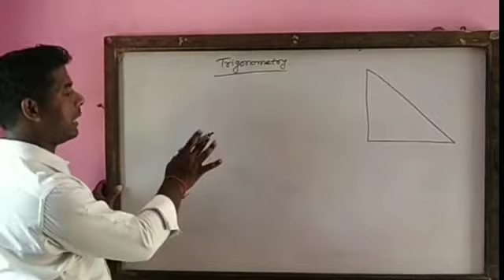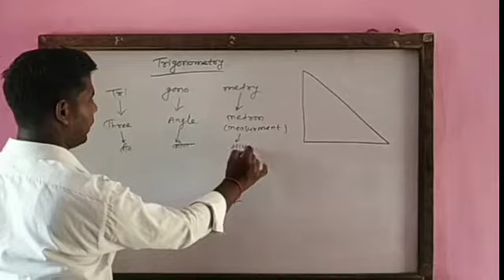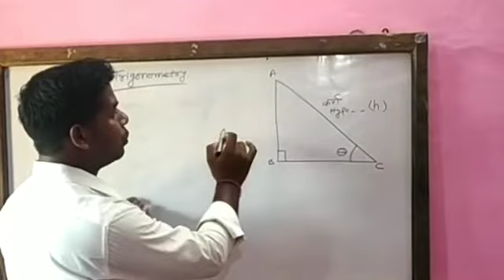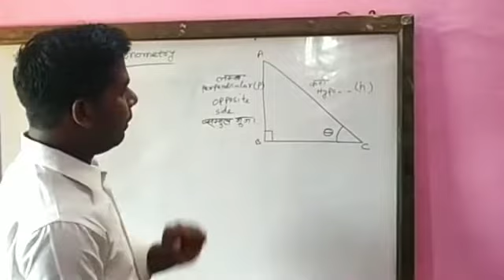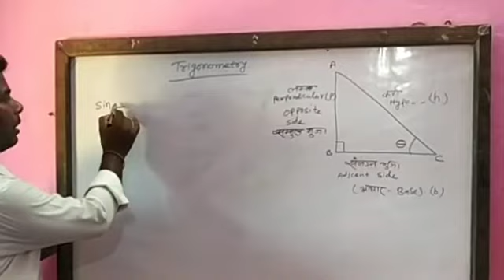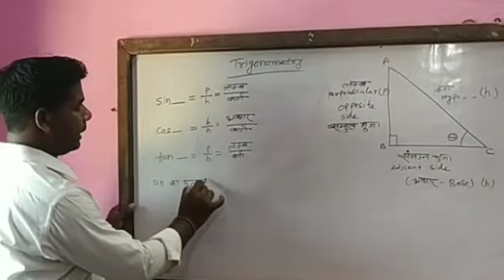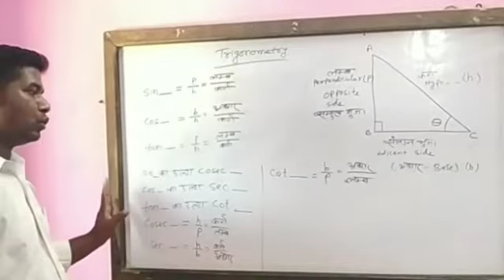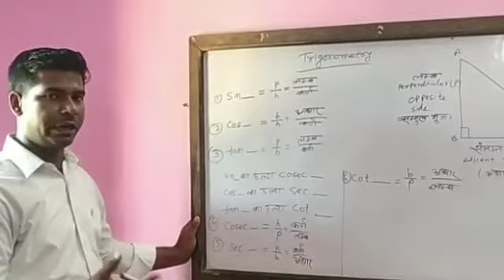Class-10th Trigonometry introduction Part-1